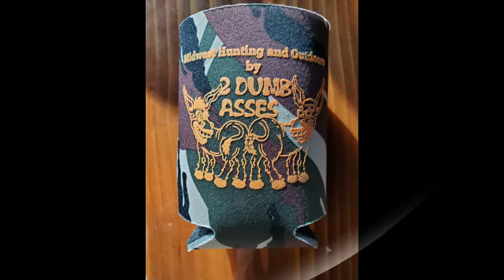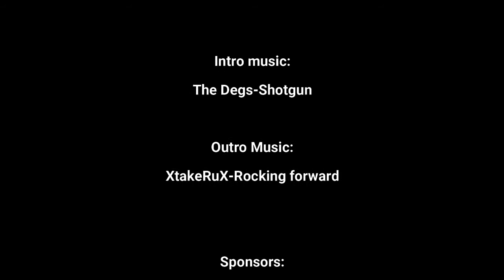Tips & Tricks #7 by 2 Dumb Asses - Trail Camera Challenge Kick-off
Tim & Joel utilize bracketology to decide who advances ad who goes I evaluating Trail Camera Effectiveness.  This mini contest will conclude on Super Bowl Sunday.  We are evaluating 7 different brands of cameras.  Stay with us as we go through this evaluation, it is sure to impact how you make your purchase decisions.

We have created a survey to develop a better understanding of our listeners.  Please take 2-3 minutes completing the survey below.  That you so much.

If you would additionally like to show your support, we have a variety of apparel for sale: sweatshirts, t-shirts, baseball caps and Koozies.